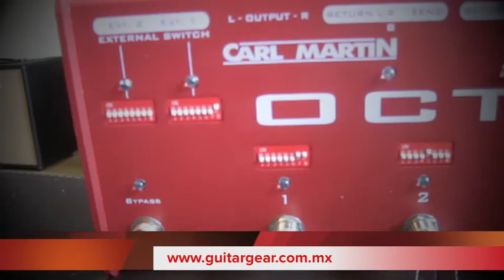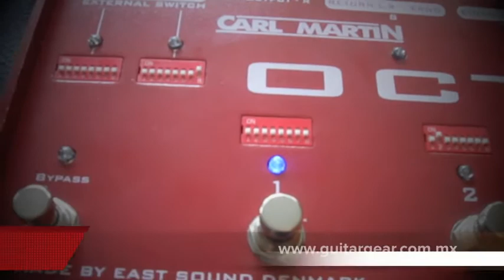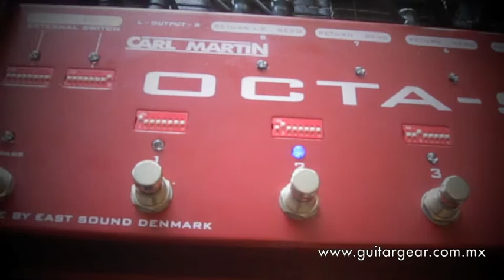Carl Martin - Octaswitch MK2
Presenta un demo explicando las funciones del nuevo Octaswitch MK2 de Carl Martin